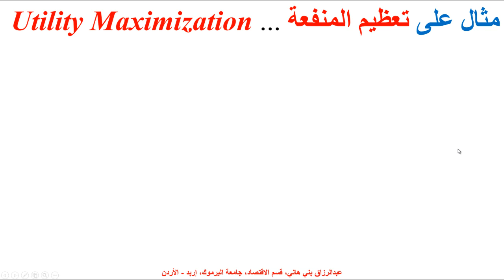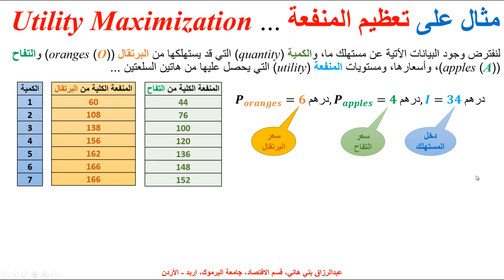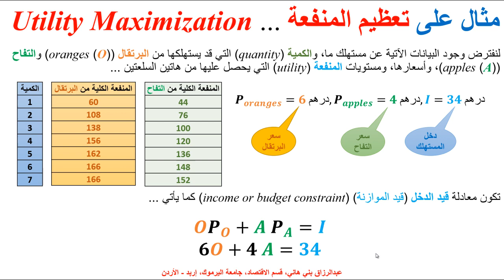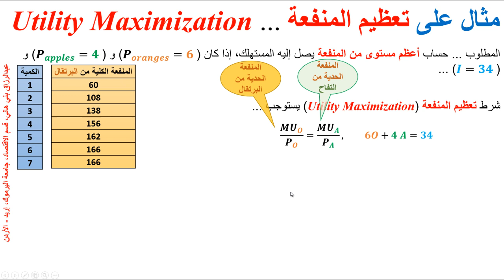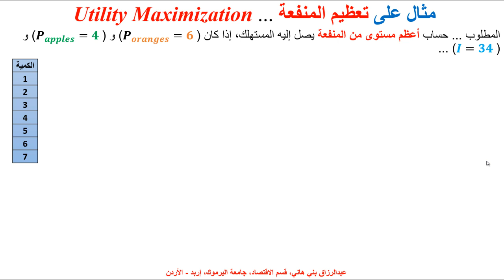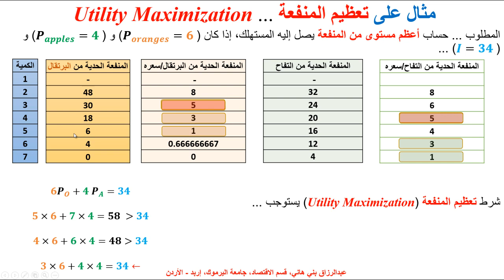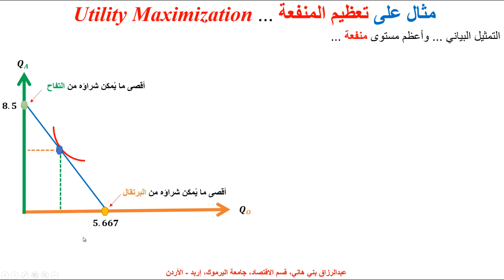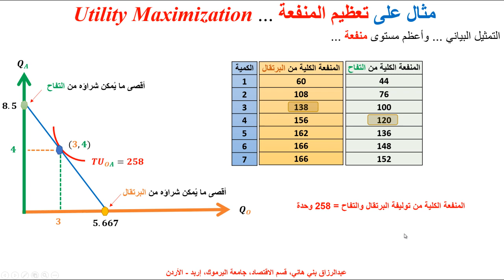مثال على تعظيم المنفعة، بالأرقام ... Utility Maxi,ization with a Numerical Example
يشرح  هذا المقطع كيف يصل المستهلك إلى أعظم منفعة ممكنة، خضوعاً لقيد الأسعار والدخل ...  Utility Maximization subject to prices and income constaint